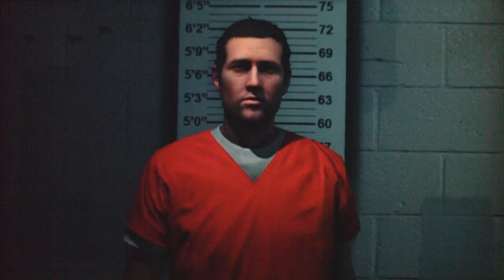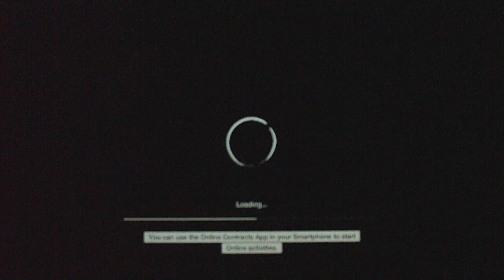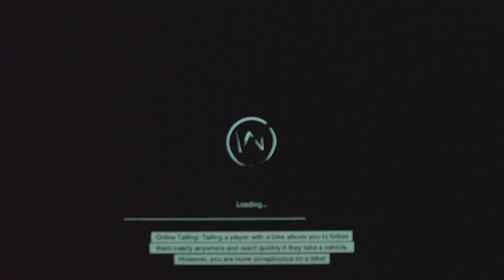Watch Dogs Part 16-Dressed In Peels Part 1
After his niece is killed, Aiden Pierce goes on the hunt for the man behind her death.